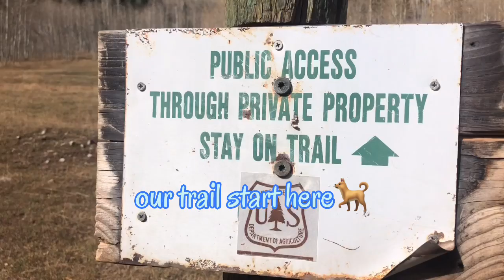sabado namin ni mister+naiwan ang baon🍔🍔🥪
Hi everyone ako po si Grace sana magustuhan niyo po ang aking buhay bukid..Salamat po ng marami sa pagsubaybay..love you all..